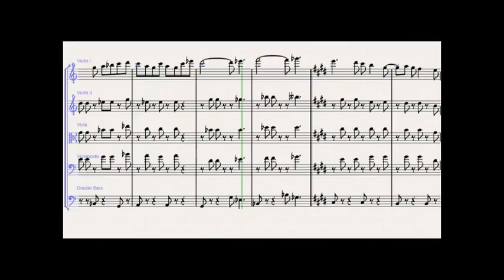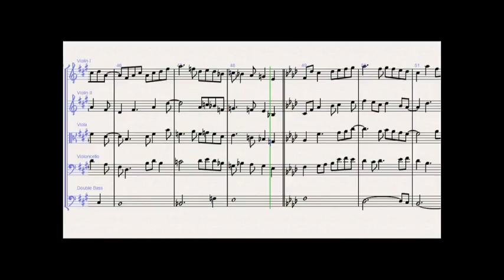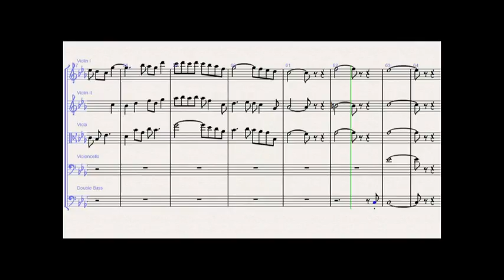Exercise Aug 6 - Leon Herperger